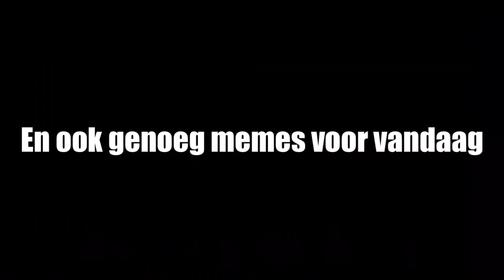MET MEGA MINDY!? (MEGA BASSIE) Siepelvlog 9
Moi, wij zijn de Siepels uut Zwartemeer (Blacklake City). Wij maken voor de lol af en toe video's voor onszelf en de mensen die het ook leuk vinden. Wij uploaden standaard:

~ (Bijna) Elke vrijdag een nieuwe Siepelvlog om 20:00
~ Elke laatste dag van de maand een nieuwe Siepelshorts om 20:00
~ Heel soms een extra video op zaterdag om 20:00